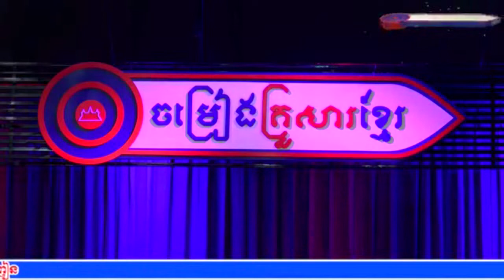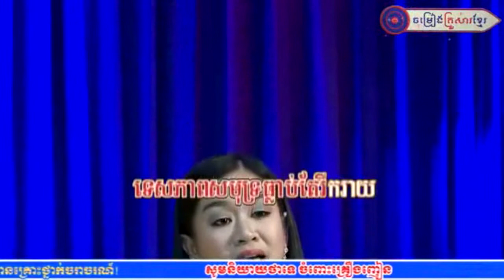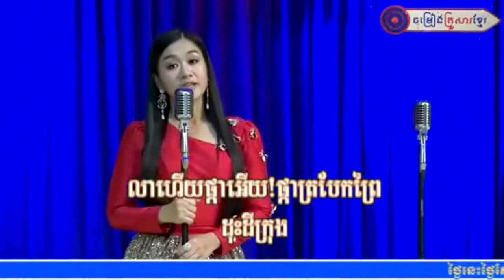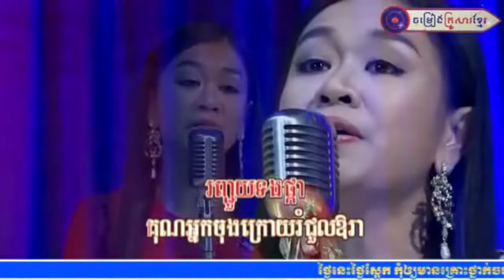" ផ្កាត្របែកព្រៃ " ច្រៀងដោយកញ្ញា ទៀងមុំ សុធាវី (Khmer Family Song)